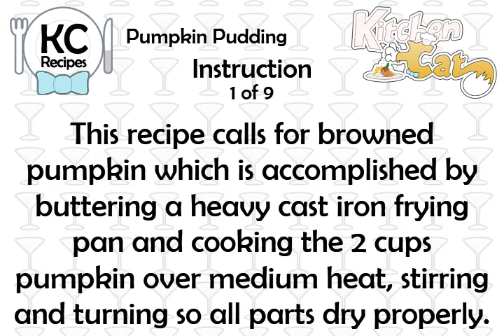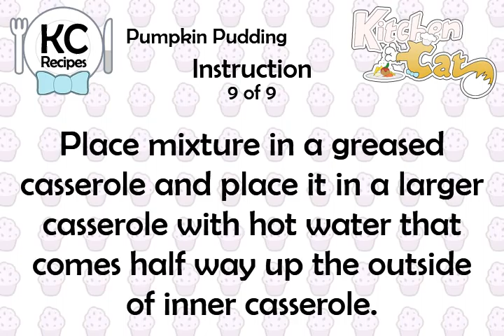Pumpkin Pudding - Kitchen Cat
★ Kitchen Cat ★ Pumpkin Pudding Recipe.
For this recipe you will need:
✰ ✰ ✰ ✰ ✰ INGREDIENTS ✰ ✰ ✰ ✰ ✰
1/2 ts : Ginger
1 ts : Cinnamon
2 tb : All Purpose Flour
1/2 ts : Nutmeg
1 1/2 c : Browned, Strained Pumpkin
2 c : Milk
2 : Eggs; Beaten
1 c : Brown Sugar
1 c : Carnation 2 Canned Milk